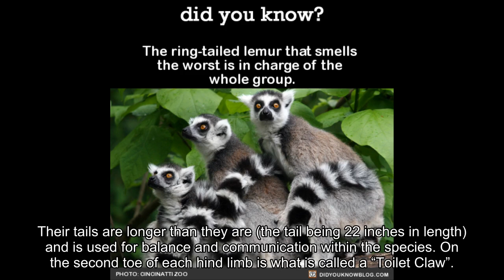30 Fun Facts About Lemurs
The world is full of fascinating & unique mammals, but what makes lemurs one of these amazing creatures?
The name Lemur is actually Latin for “spirits of the night”.
Ring-tailed Lemurs spend a lot more time on the ground than other species of lemur.
The lemur is a native animal of Madagascar.
Lemurs are a species of primate known as ‘Prosimians’.
The smallest species of lemur is known as the Dwarf Mouse Lemur (or Pygmy mouse Lemur) and weighs only 30 grams.
Unfortunately the Aye-Aye Lemur are often trapped and killed because the people there believe them to have a supernatural link to “evil spirits”.
Lemurs have flat fingernails similar to human beings. (Manicure, anyone??)
The diet of a lemur consists mostly of fruit and leaves, and when possible, fruit from the Tamarind tree can make up approximately fifty percent of their yearly diet.
They also eat flowers, insects, herbs, and decayed wood, as well as bark and sap.
Lemurs bask in sunlight during the morning and it is often a group activity.
Lemurs use scents to communicate with other lemurs.
Their tail can also be used as a form of communication when wafted through the air while carrying a scent.
Their tails are longer than they are (the tail being 22 inches in length) and is used for balance and communication within the species.
On the second toe of each hind limb is what is called a “Toilet Claw”. The lemur uses them mostly for grooming.
The lemur, if threatened, attacks with its short nails.
When there isn’t much food, lemurs will simply hibernate for a while.
Whilst many people may not like to see animals in zoos, the lemur actually does really well in captivity.
Lemurs live about eighteen years.
They have scent glands in their wrists.
Lemurs compete with other males by having what is called a “stink war” using the glands in their wrists to scent their tails.
Lemurs mature at two years, but a lot of the babies don’t live to be that old.
Of all the primates, lemurs are the most different from human beings.
Lemurs used to live in Africa, but monkeys there were too much of a competition for the lemurs.
Madagascar, the place in which they live is the fourth largest island in the world.
Lemurs range in size. The smallest subspecies weighing 30 grams and the largest weighing approximately 15 lbs.
Blue-eyed lemurs are one of two (non-human) primates to have truly blue eyes.
When Madagascar separated from Africa, lemurs hitched rides on floating driftwood and other things to get to Madagascar.
Lemurs are good adapters as they can slow their own metabolism and reproduce less when needed.
Due to living an arboreal lifestyle, lemurs can do amazing things such as making a sashay-like movement on their hind legs with their arms stretched above them as they move along the ground.
Most species of lemur spend a majority of their lives high in the trees they live in.